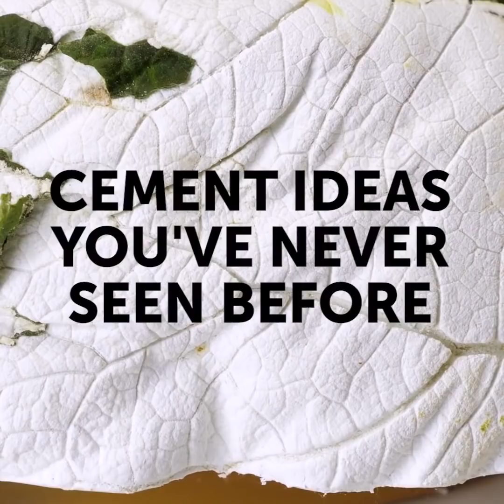25 DZIWNYCH, ALE NIESAMOWITYCH SZTUCZEK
SZALONE SZTUCZKI NA NUDNE WIECZORY

Sprawdźcie naszą kolekcję szalonych, ale fajnych sztuczek, które zmienią wasze życie. Dowiecie się jak wiele rzeczy można zrobić ze starych dżinsów. Jednym z zaskakujących projektów jest dżinsowa pufa. Łapcie za nożyczki, potnijcie stare spodnie i stwórzcie z nich super etui na telefon i kapcie. Możecie też przemienić dżinsy w wygodną poduszkę dla psa.

Pokażemy wam niesamowite sztuczki z betonem. Idealnie sprawdzą się w dekoracji domu i zaoszczędzą wam mnóstwo pieniędzy. Jeśli posiadacie wiele roślin i marzycie o pięknych doniczkach, pokochacie nasz tutorial na doniczkę z betonowych dłoni. Potrzebujecie cement, gumowe rękawiczki i miskę. Ostrożnie wlejcie cement do rękawiczek i włóżcie je do miski. Po wyschnięciu usuńcie rękawiczki. I piękna dekoracja gotowa! Dodatkowo poznacie też sposoby na różne dekoracje do ogrodu, minimalistyczne wazony i piękne misy.

Jeśli latem uwielbiacie jazdę na rowerze, pokażemy wam genialne hacki jak go naprawiać bez żadnych narzędzi, jak wygodnie jeździć boso i jak podróżować rowerem w sukience.

W filmiku zobaczycie także zbiór pomysłów na stworzenie instrumentów muzycznych ze zwykłych przedmiotów takich jak: marchewki, miski, gumowe rękawiczki, słomki do napojów i puszki. Stwórzcie marakasy przy pomocy pustych plastikowych opakowań z jajek niespodzianek, fasolek i ryżu. Z puszek, balonów i korków od wina możecie zrobić perkusję. Dobra zabawa gwarantowana!

ZNACZNIKI CZASU:

00:09 Pufa ze starych dżinsów

01:44 Łóżko dla psa

02:10 Sztuczki z betonem

11:00 Marchewkowy flet

13:45 Perkusja z puszek